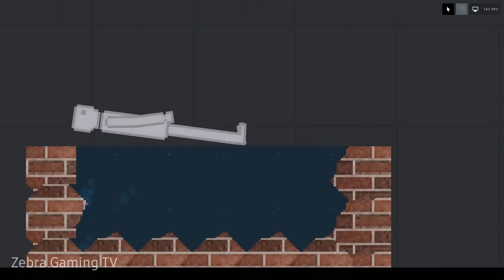Liquid Physical System (Acid,Lava,Water) and How to use it - People Playground 1.22